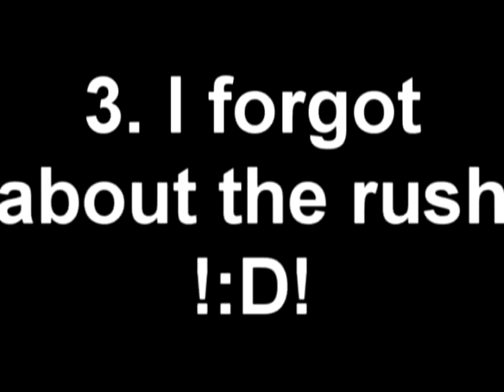Updates! 75 subbers! mojo!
hehe yh well hopefully my riding is just gonna keep getting betta!